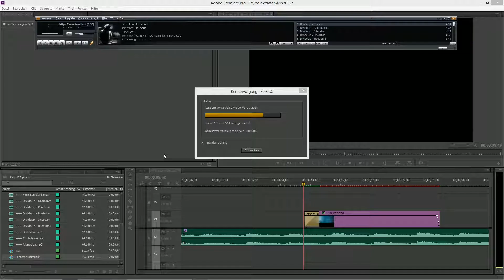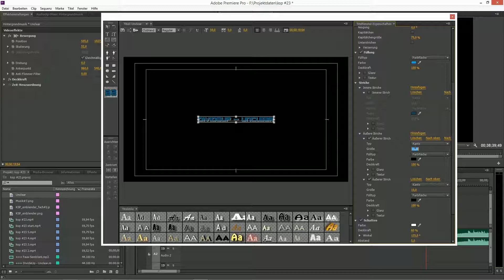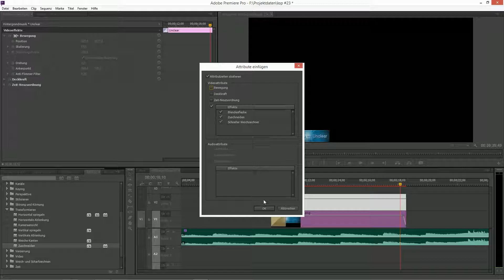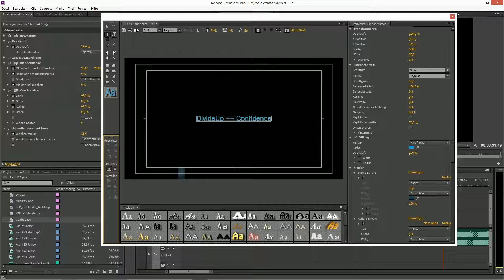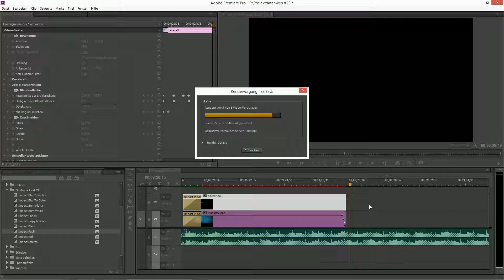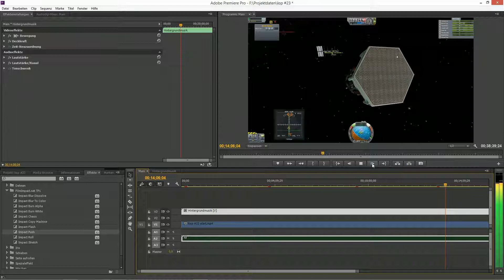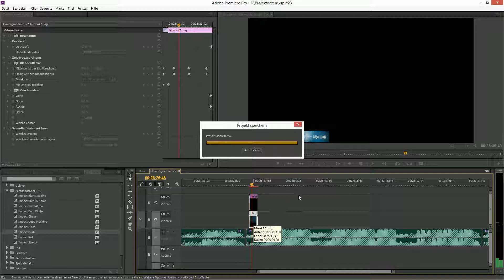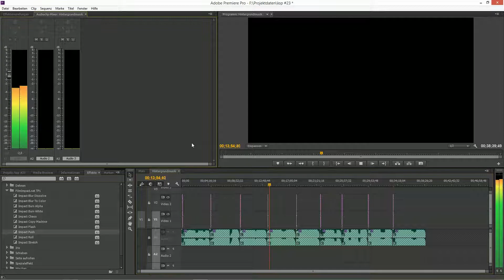Spieltrieb.TV live im Studio --- Folge #2 (2014)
Ich wollte diese Videos eigentlich nicht öffentlich stellen, aber da ich immer wieder gefragt werde, wie ich denn nun die KSP Videos (z.B.) mache, habe ich mir gedacht, ich poste in den nächsten Tagen ein paar Videos in denen ich mich aufnehme, während ich in Premiere Pro und Gimp eine neue Folge KSP erstelle!

Diese Videos sollen eigentlich nur meinen Workflow aufzeichnen, damit ich in einem Jahr oder so, vergleichen kann, ob ich inzwischen in Premiere Pro usw, besser geworden bin! (Perfektionist lässt grüssen)

*** Infos & Links ***